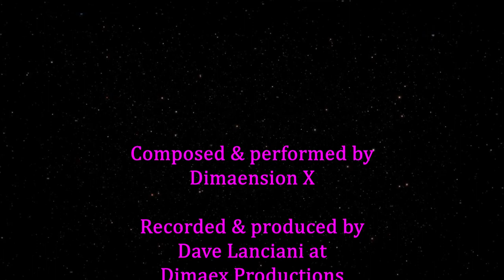Cosmic Reckoning - Ambient Version by Dimaension X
Same song as before - more "ambient" - a bit slower, and tuned down to B.